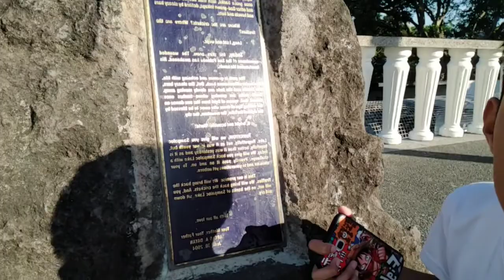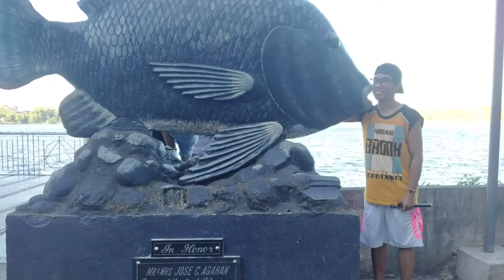Sampaloc Lake sa San Pablo (Justine vlog turnover)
Tara na at puntahan ang Sampaloc Lake na matatagpuan sa sentro ng San Pablo Laguna. napakaganda at napakaraming pagkain!. Ano paba?. Tara Foodtrip na!.